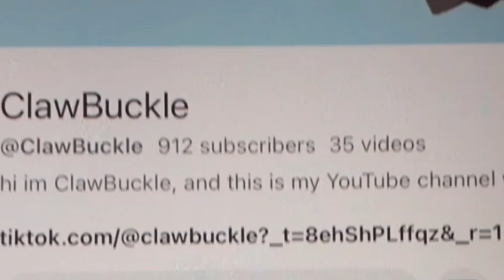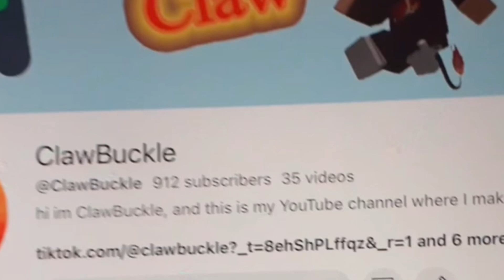912 SUBSCRIBERS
yes
now that’s a special video